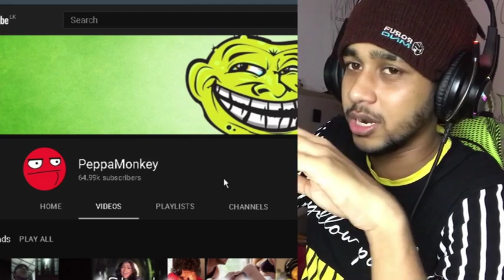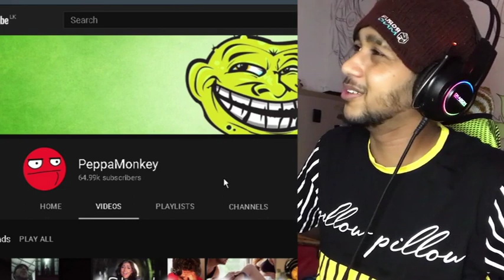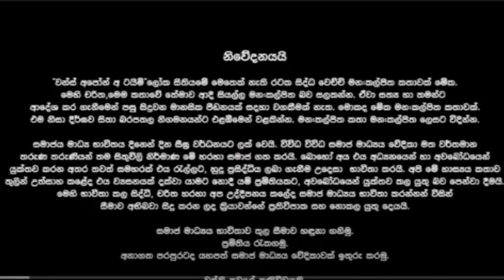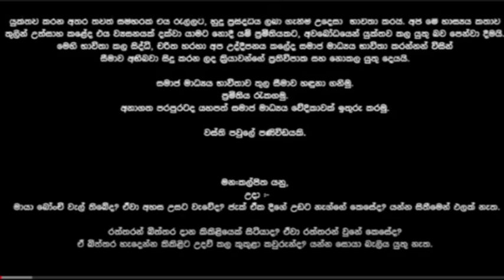Light Upali - Wasthi Productions | SRI LANKA RECATION !!!